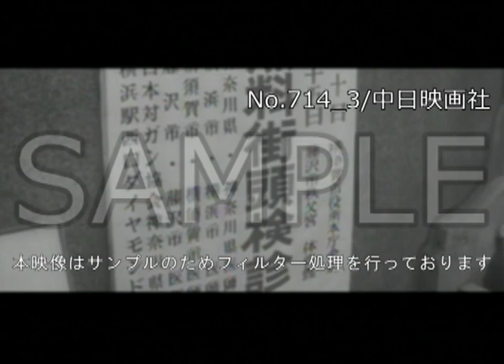「ガンと闘う」No.714_3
この映像へのお問合せ↓
概要↓

最前線で働く医師・手術する医師・研究者の姿を描く。